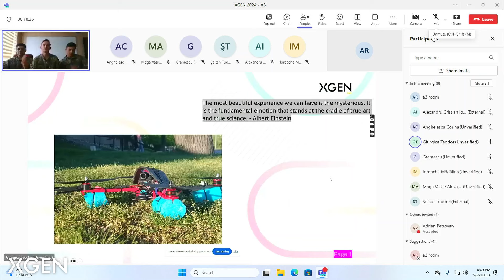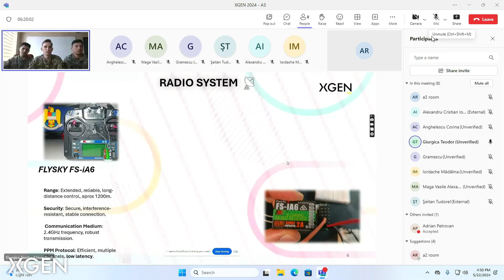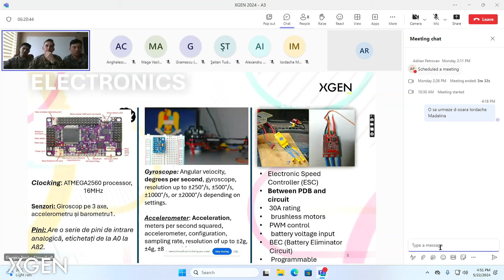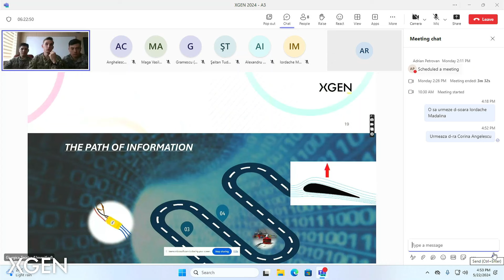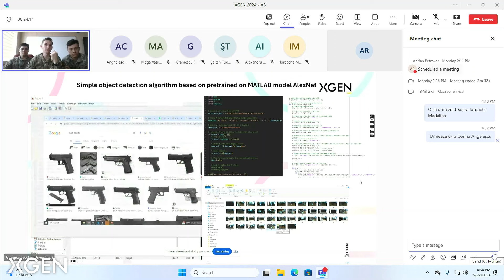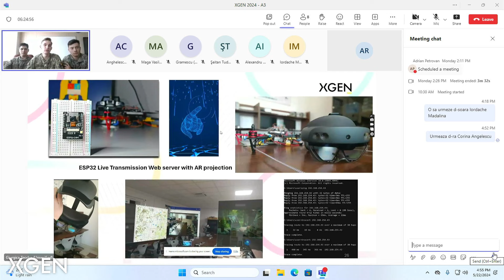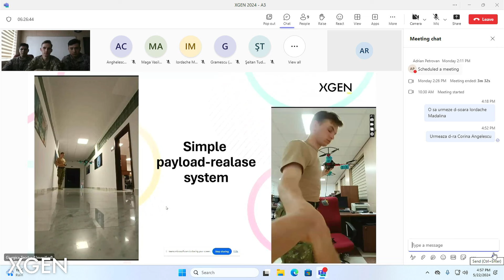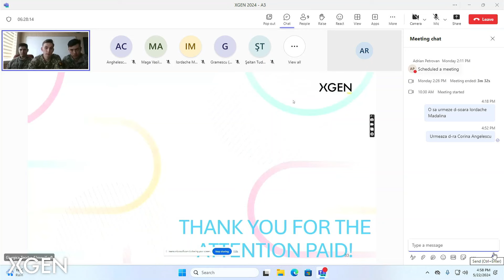XGEN NEXT 2024 - Engineering Sciences - Teodor-Mihail Giurgică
XGEN NEXT 2024 - Engineering Sciences - Teodor-Mihail Giurgică - AR enhanced video streaming with object detection capabilities designed for a versatile UAV platform